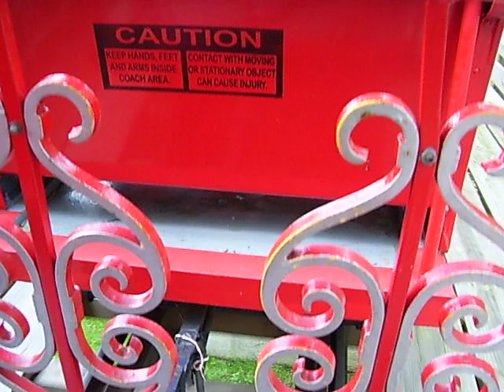Martin's Fantasy Island 2010: The Train Ride!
Enjoy a virtual ride on the Iron Horse train at Martin's Fantasy Island. Departing from the Silver Comet rollercoaster, the train travels around the park: from the thrill ride area and the "badlands" to the Kampground of America depot, across the trestle alongside the lake, past the picnic area, through the kiddie park and petting zoo, around the miniature golf, and back to the main depot between Basgetti's Restaurant and the Carousel,  All aboard!